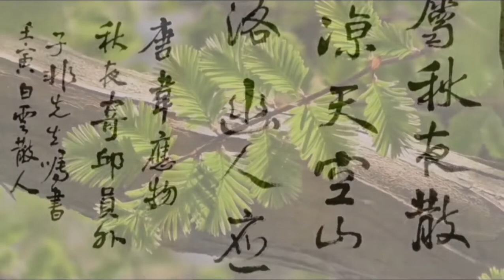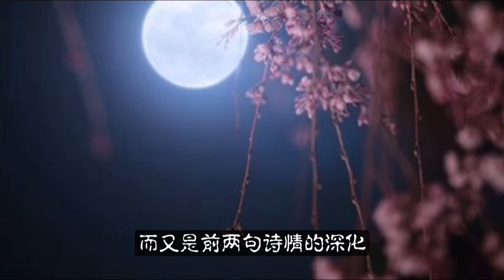《唐诗三百首》之《秋夜寄邱员外》-故人天涯，相思咫尺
秋夜寄邱员外 / 秋夜寄丘二十二员外
唐 韦应物
怀君属秋夜，散步咏凉天。
空山松子落，幽人应未眠。
在这秋夜我心中怀念着你，一边散步一边咏叹这初凉的天气。寂静的山中传来松子落地的声音，遥想你应该也还未入睡。